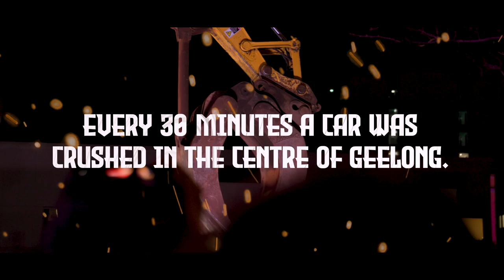Heavy Metal By JOF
Created with InfraBuild x ADDITIVE x Bureau of Works x Circle Of Blood
Seen by over 93,000 people as part of WHITE NIGHT GEELONG A Car was Crushed in the Centre of the city to the sound of HEAVY METAL!

Edited by Patrick O'Farrell